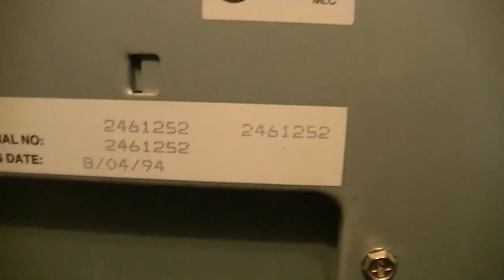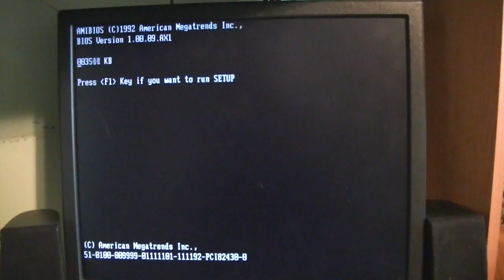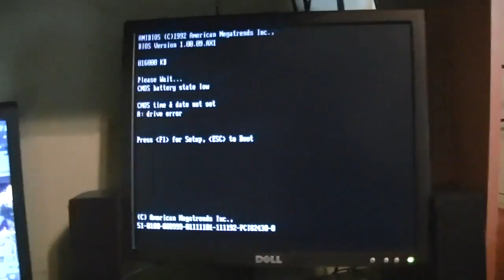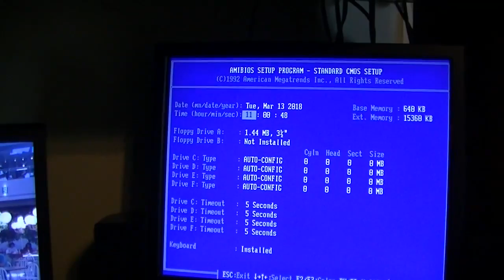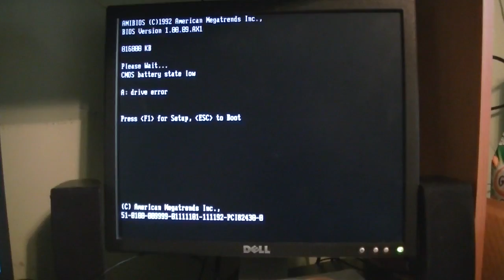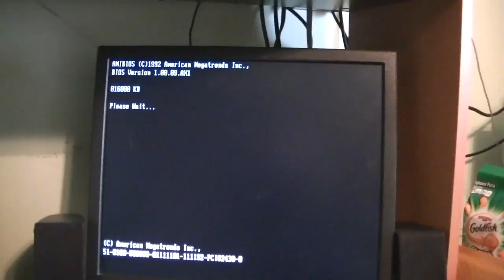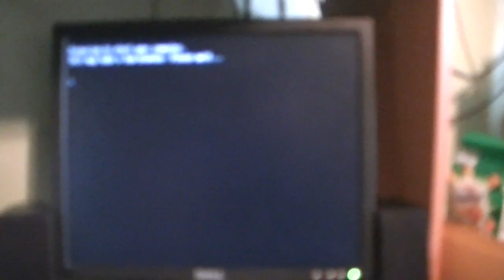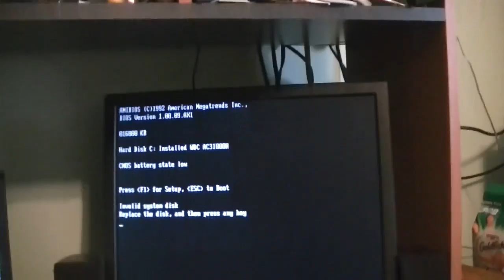Unboxing Another Mystery Computer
This is a type of computer I've been wanting for 22 years!